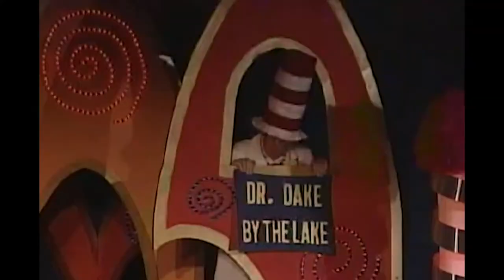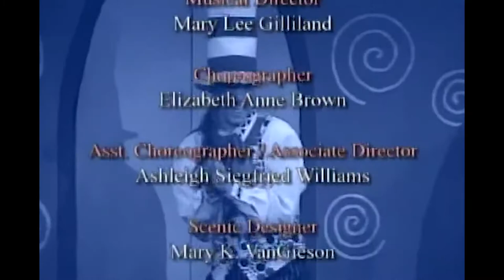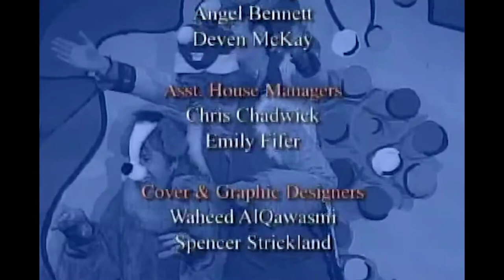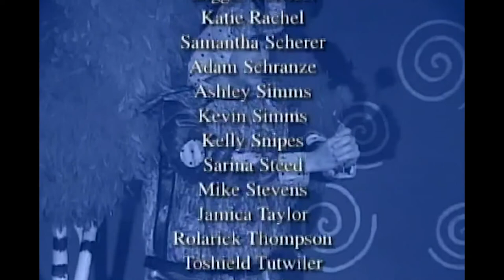Seussical the Musical (2004) - Poplar Pike Playhouse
The Poplar Pike Playhouse's production of "Seussical the Musical" from May 2004.